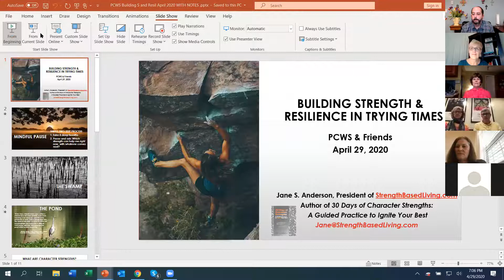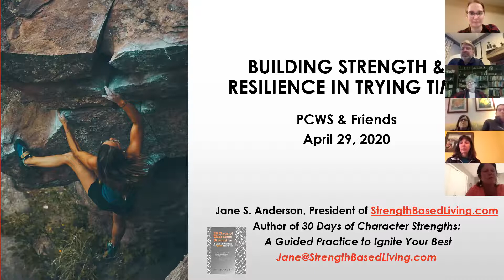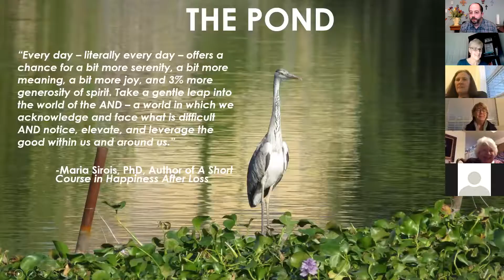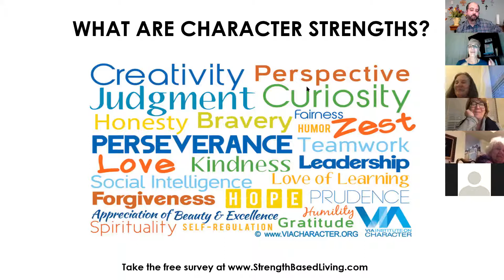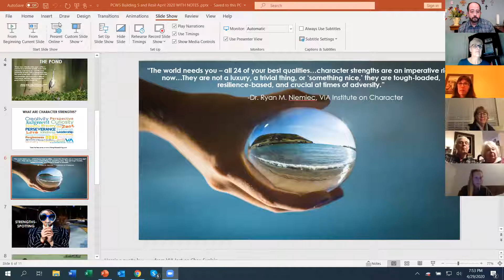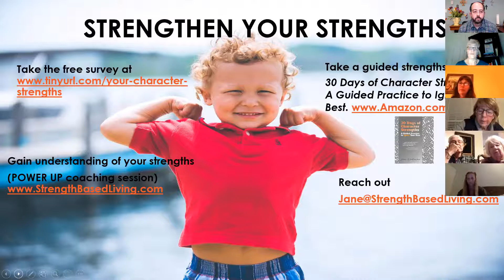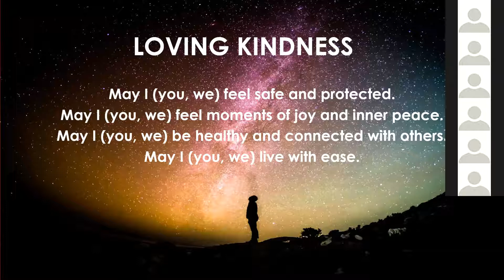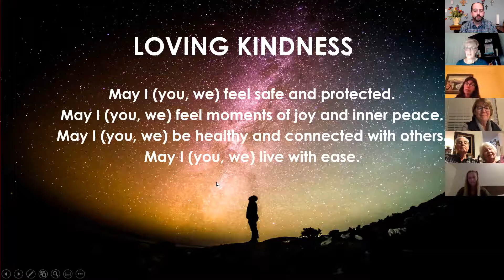20200429 Building Strength & Resilience in Trying Times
On April 29, 2020, Presbyterian Church of Western Springs hosted an online workshop with Jane Strunk Anderson, author of the book "30 Days of Character Strengths: A Guided Practice to Ignite Your Best." Members and friends of PCWS gathered and Jane guided them through exercises and discussion applying a strengths-based analysis to our present time in the midst of COVID-19.